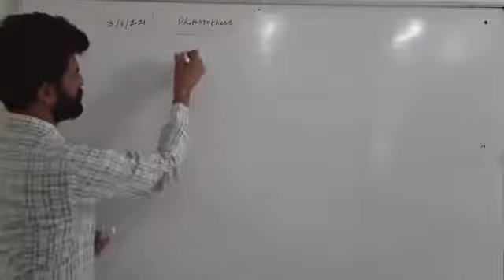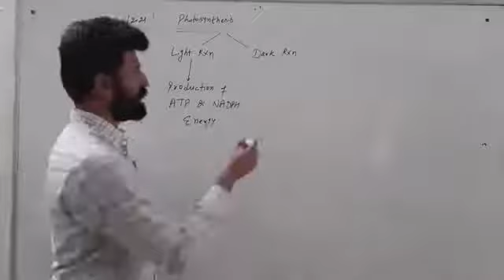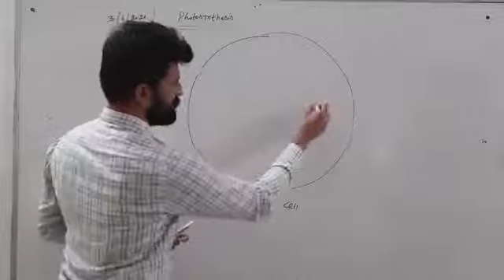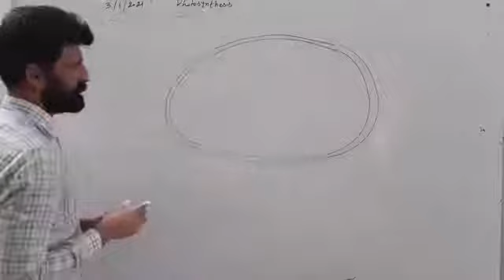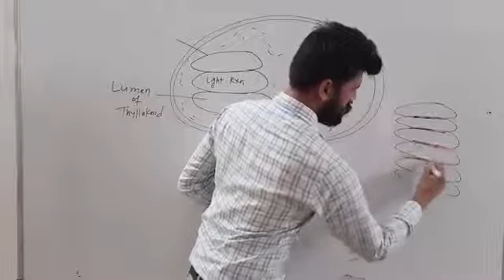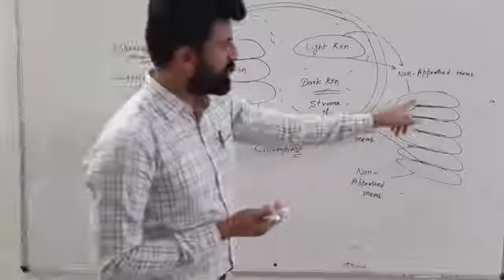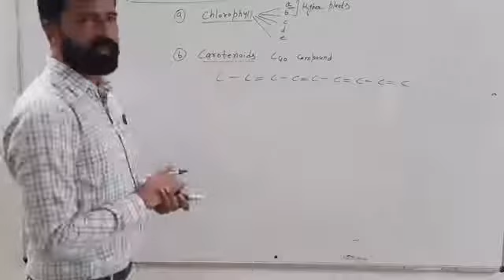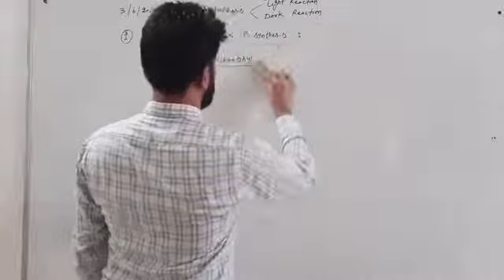Photosynthesis I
Concept of Photosynthesis